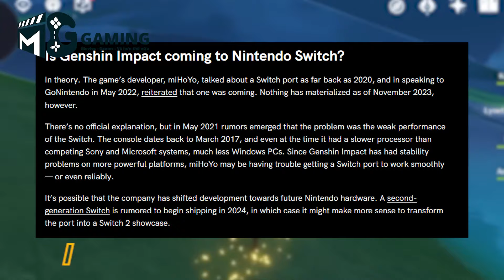BẠN LÀ KIỂU NGƯỜI CHƠI NÀO TRONG GENSHIN?!! | Những kiểu player trong Genshin Impact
Copyright by MG Studio. Please do not Reup